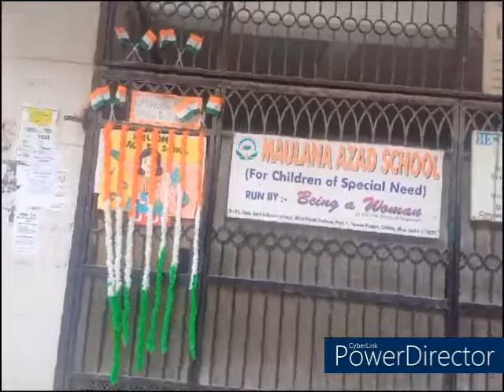Maulana Azad School has celebrated 77th Independence Day ...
Tirange rangon mein rang gaye Maulana Azad School ke bachey...